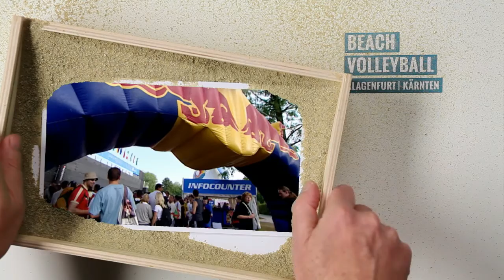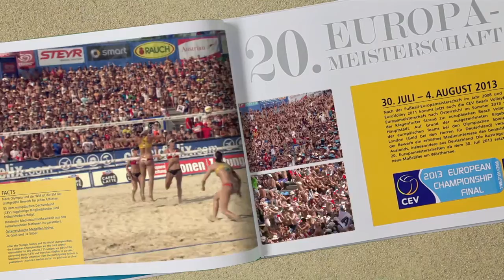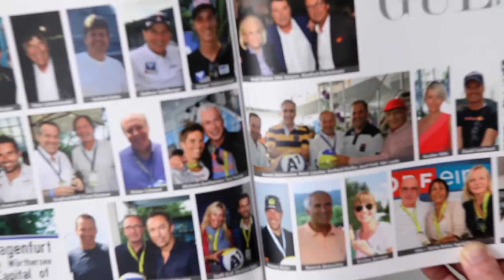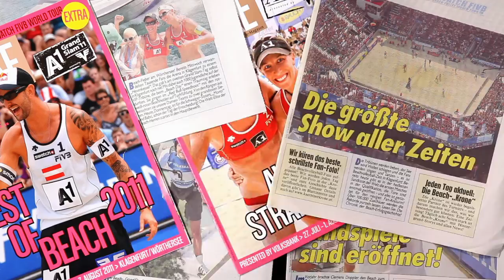Brief Documentary of Klagenfurt - Capital of Beach Volleyball -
Everything you want to know about CEV Beach Volleyball European Championship Final in Klagenfurt. It's history, It's future and how Klagenfurt became "mecca" of Beach Volleyball.